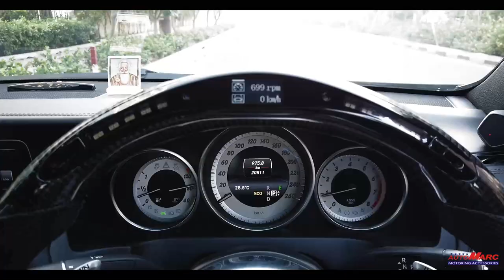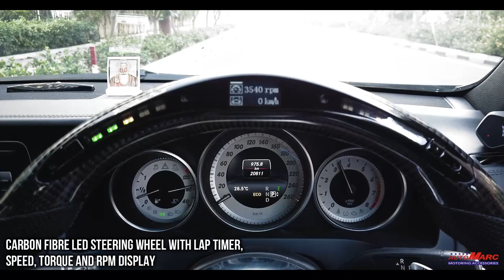Mercedes Benz E400 Cabriolet 2016 RES Exhaust Full System by @AutoMarc India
Job Description :
1. RES exhaust system with Gesture control sensor
2. Carbon Fibre LED steering with Lap Timer.. Other features of Speed, torque and RPM display with indicator LEDs
3. 19'' AMG design wheels
4. Custom Carbon fibre interior

any kind of query of car accessories :

Auto Marc
A-55, Moolchand Shopping Complex,
Ring Road, Defence Colony, new Delhi - 110 024